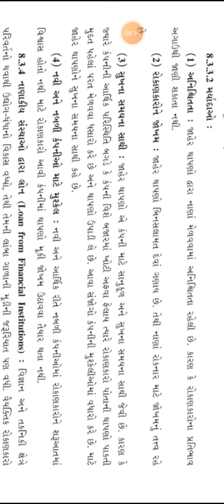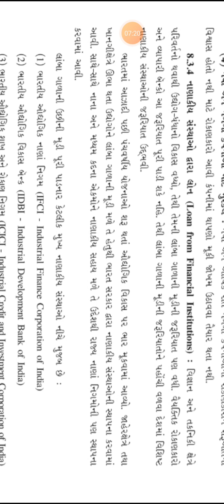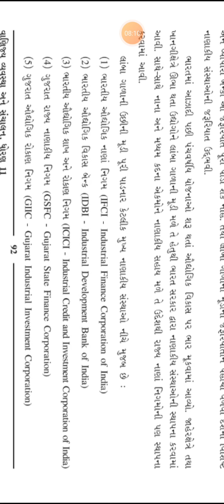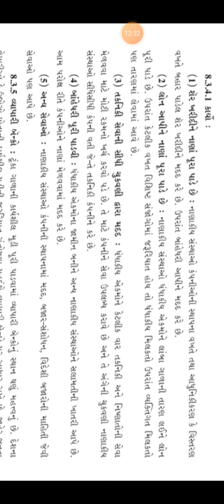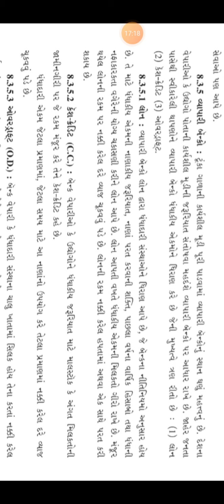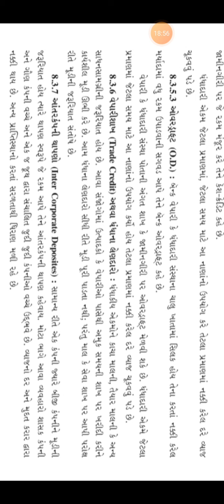B.O.M. 11th Commerce Chapter -8 Part -5